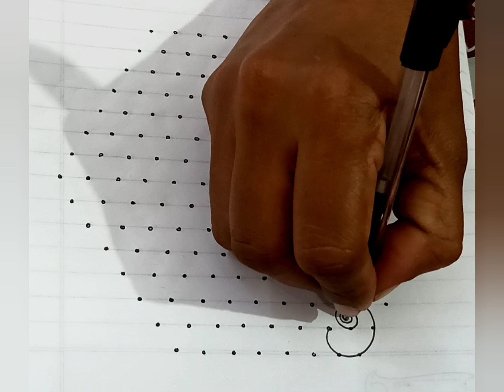15 to 8 dotted rangoli design / simple rangoli / easy rangoli / adimasam beautiful kolam/easy mugulu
15 to 8 dotted rangoli design / simple rangoli / easy rangoli / adimasam beautiful kolam/easy mugulu

11 to 6 dotted rangoli design / simple rangoli / easy rangoli / adimasam beautiful kolam/easy mugulu

13 to 7 dotted rangoli design / simple rangoli / easy rangoli / adimasam beautiful kolam/easy mugulu

15 to 8 dotted rangoli design / simple rangoli / easy rangoli / adimasam beautiful kolam/easy mugulu

15 to 8 dotted rangoli design / simple rangoli / easy rangoli / adimasam beautiful kolam/easy mugulu
13 to 7 dotted rangoli design / simple rangoli / easy rangoli / adimasam beautiful kolam/easy mugulu

11 to 6 dotted rangoli design / simple rangoli / easy rangoli / adimasam beautiful kolam/easy mugulu

11 to 6 dotted rangoli design / simple rangoli / easy rangoli / adimasam beautiful kolam/easy mugulu

15 to 8 dotted rangoli design / simple rangoli / easy rangoli / adimasam beautiful kolam/easy mugulu

15*8 simple dotted rangoli design for beginners.flower kolam design | easy dotted rangoli design(7)

15*8 simple dotted rangoli design for beginners.flower kolam design | easy dotted rangoli design(6)

rangoli
rangoli designs
navaratri
diwali
diwali mugulu
rangoli artworks
big rangoli
rangoli 2022
diwali kolam
designer rangoli